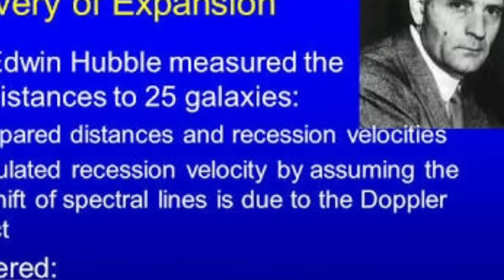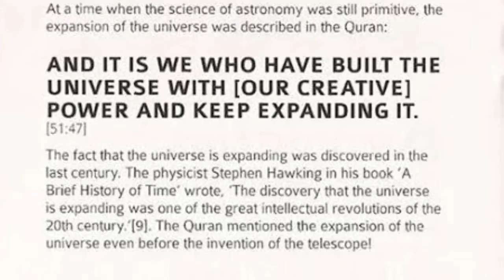EXPANDING UNIVERSE( Quran mentioned 1400 years ago)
Science discovered recently Quran mentioned 1400years ago